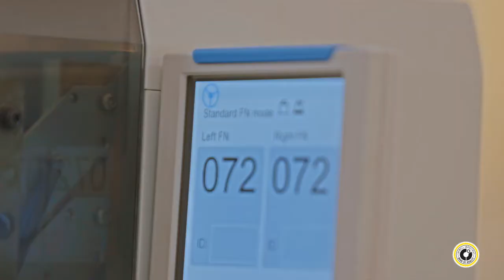Capwell Industries Documentary Promo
This video showcases state of the the art facilities and quality production process at Capwell Industries.